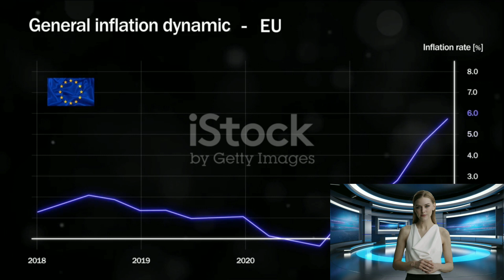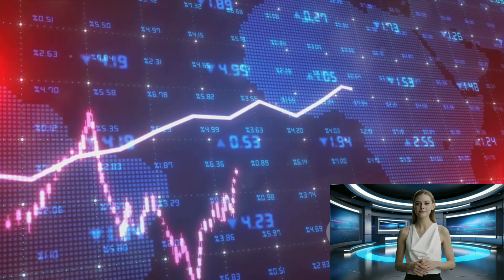Slower Inflation Dip in France and Spain Rattles Bond Market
In this video, we delve into the recent economic data from France and Spain that has sent ripples through the European bond market, causing concerns among investors and policymakers. Join us as we analyze the key factors behind this data, its potential impact on the economy, and what it means for the broader financial landscape.

OUTLINE:
00:00:00
The Inflation Puzzle in the Eurozone

00:00:57
The Bond Market Reaction

00:01:51
The Potential Consequences and the Way Forward